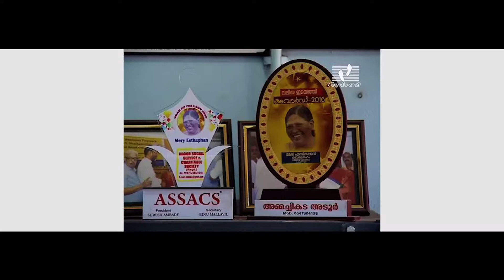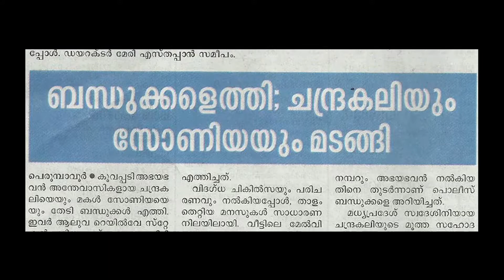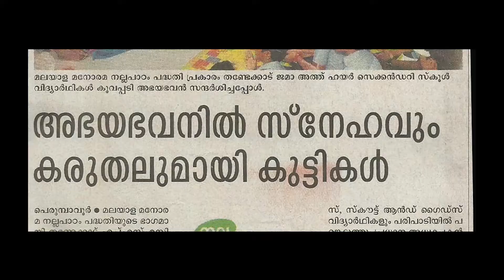BETHLEHEM ABHAYABHAVAN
സുമനസ്സുകളുടെ സഹായം കൊണ്ടുമാത്രം മുൻപോട്ടു പോകുന്ന ബെതലഹേം അഭയഭവന് നിങ്ങളുടെ കരുതലും സ്നേഹവും സഹായവും ഏറ്റവും ആവശ്യമായ ഒരു സമയമാണിത്. സഹായവും സഹകരണവും ഉണ്ടാകുമല്ലോ?
OUR CONTACT & BANK DETAILS
Address : Bethlehem Abhayabhavan Charitable Society,
Koovappady P O, Perumbavoor,
Kerala Pin 683 544

Bank Details:
ACCOUNT NAME : BETHLEHEM ABHAYABHAVAN CHARITABLE SOCIETY BANK NAME : FEDERAL BANK LTD
BRANCH : ANGAMALY
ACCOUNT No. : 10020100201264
IFSC : FDRL0001002